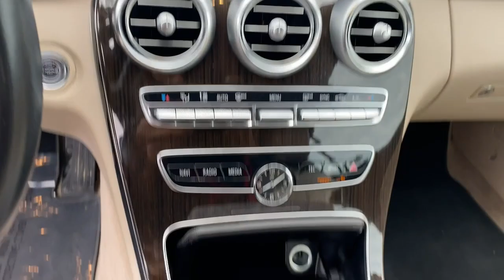2021 Mercedes-Benz C-Class Lithia Springs, Douglasville, Powder Springs, Smyrna, Atlanta, GA P13763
Black Used 2021 Mercedes-Benz C-Class C 300 available in Lithia Springs, Georgia at John Thornton Chevrolet. Servicing the Douglasville, Powder Springs, Smyrna, Atlanta, GA area.

Burmester Surround Sound System! SPRING TIME IS COMING!  ENJOY THE DRIVE AND THE SUN!